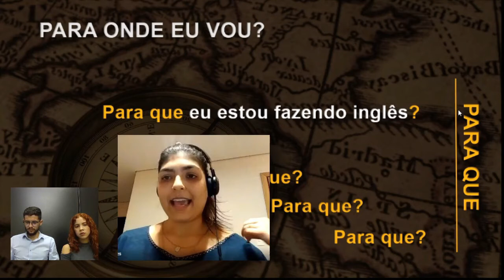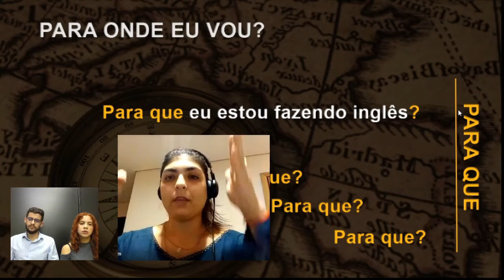Você vai parar de se cobrar tanto depois de entender isso!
Você pode assistir a aula completa aqui no nosso canal do Youtube.
E se você tem o SONHO de aprender inglês, nós te ajudamos nesse processo.